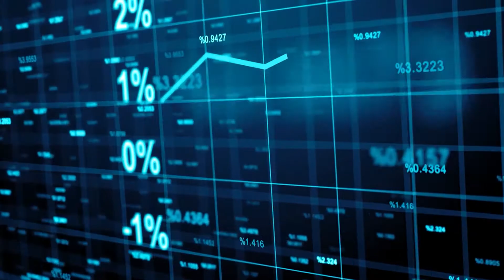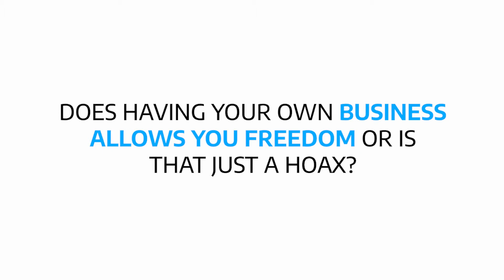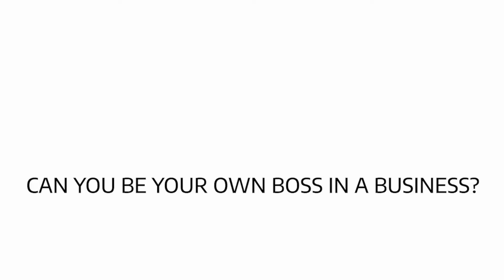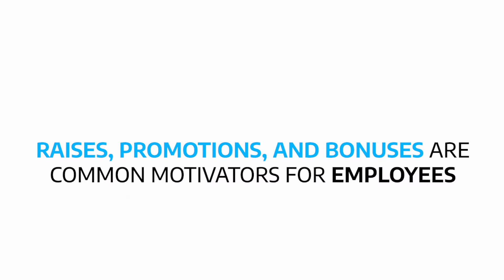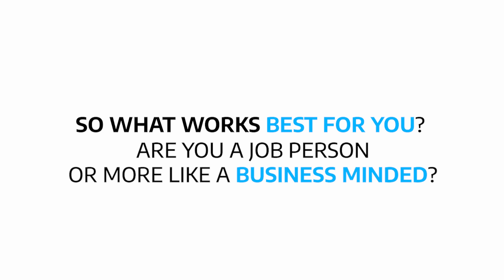Which Career Option is Best for You (Job vs. Business)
There is always a debate between job versus business. In this video, we will tell you the pros and cons of both career option and then you can decide which one you should choose. So watch till the end to learn every sides of both options and then decide whether you should choose business or work for a job.

🚀 ENTREPRENEURS!

Let's face it... starting a business is COMPLICATED and CONFUSING.

We offer Done-For-You Business Services to help entrepreneurs start their online business without dealing with complicated legal forms from anywhere in the world! 🚀🚀

We take care of all of the paperwork for you so you can make more money and spend more time doing what you love!

We help all types of entrepreneurs start their business including...

Amazon FBA business, e-commerce, real estate, selling products online, dropshipping. digital marketing, consulting, software, marketing, selling books, social media marketing, wholesale, management, investment, development, sales, and other businesses.

In 2013, I took the leap to start a virtual law firm so I could help entrepreneurs start their own business and work online on my laptop from anywhere in the world (...best decision I've EVER made).

Since then, my team and I have assisted more than 7,236+ entrepreneurs start their business and our done-for-you service is backed by more than than 3,258 5.0 Star Google Reviews 🌟🌟🌟🌟🌟 from clients who love our QUICK and STREAMLINE ONLINE SERVICE!

Interesting in starting your business?

🔥 ONLINE TOOLS WE USE AND HIGHLY RECOMMEND!

🚀 FOLLOW MOLLAEI LAW ON SOCIAL MEDIA!